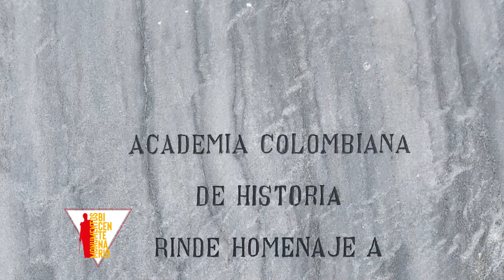Monumento a José María Carbonell